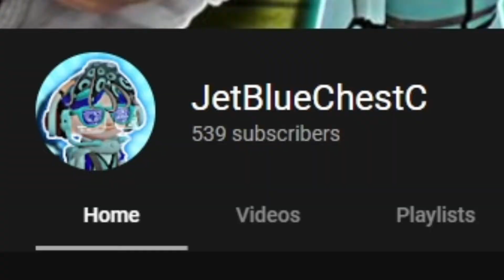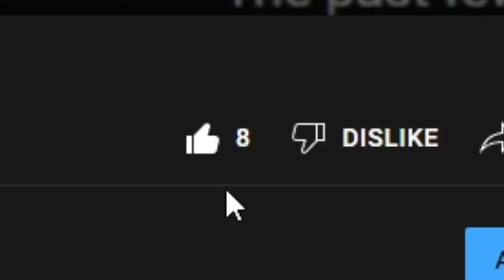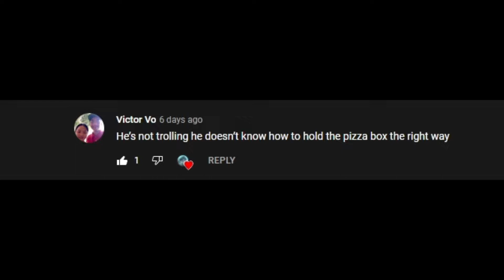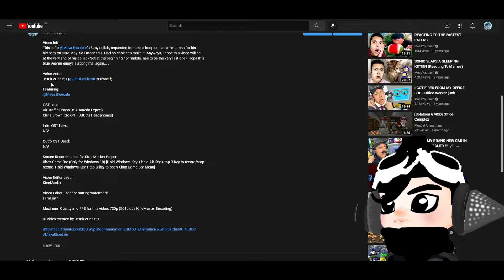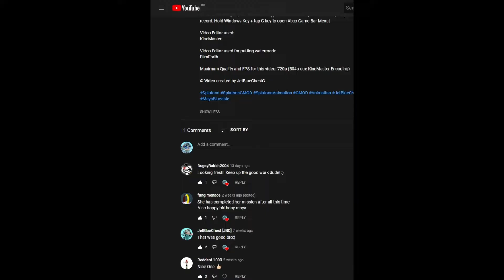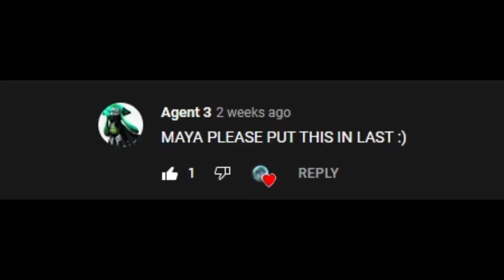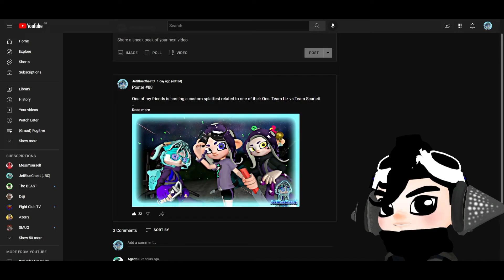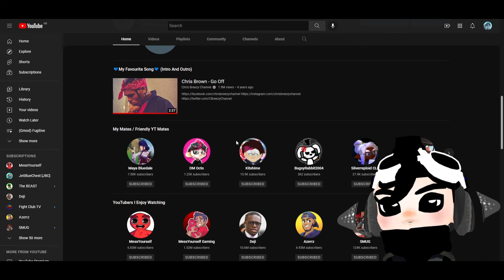Reviewing Your Comments About My Past Animations #2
Video Info:
Another video about reading your comments about my animations and replying to it. Your comments were just fun to read with great compliments. More video like this soon :)

Featuring:

OST used:
Street Fighter V (Gill Theme)
Chris Brown (Go Off) 💙One of my favourite songs^^💙
Tekken 7 (Infinite Azure - Round 1)
Punch Out Wii (Glass Joe Theme)

Screen Recorder used:
OBS

Video Editor used:
FilmForth

Maximum Quality and FPS for this video: 1080p60